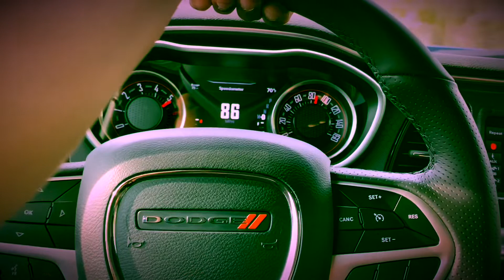FLYING MY DRONE AT THE GRAFFITI WALL AND THIS HAPPENED!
This is me flying my drone out in Houston Texas, man it looks so pretty out there, can’t wait to move out there for good.